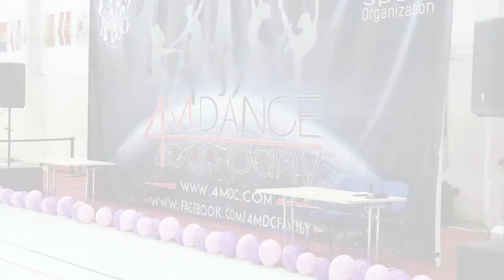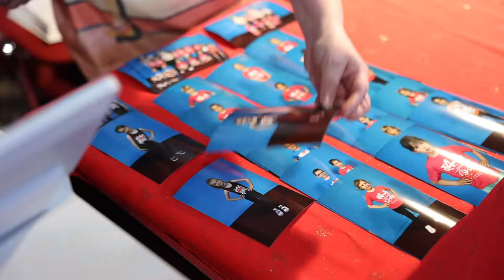Mozdulj Manó rövid videó